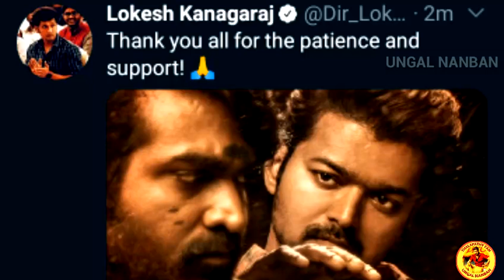Breaking : Master Movie running time and Release date | Master team | XB Film creations | Lokesh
Breaking master movie running time and release date update.!

Thalapathy vijay updates,Master movie updates, Thalapathy 65,66 updates uploading in UNGAL NANBAN